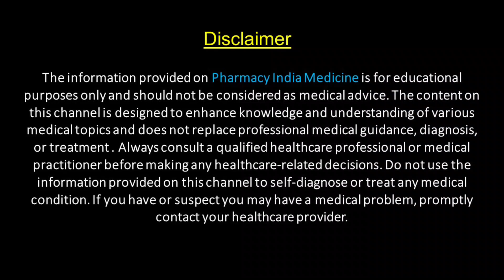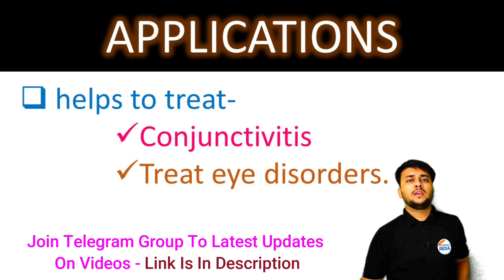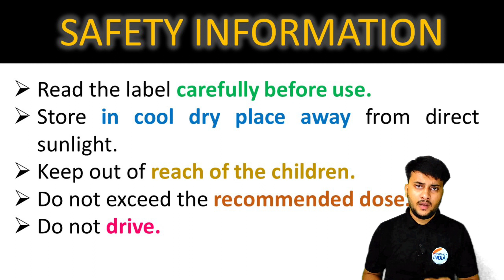BRISMOX EYE DROPS | आंखों के इनफेक्शन सभी के लिए एक ही Drop | USE, DOSE, SIDE EFFECTS etc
Thanks🙌🩸📌🔥💉🩺💊🍊